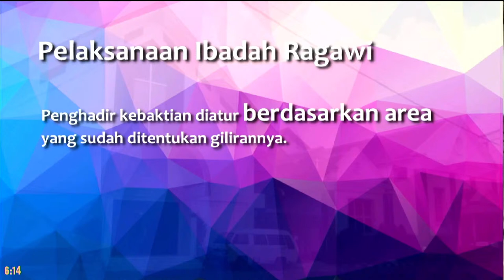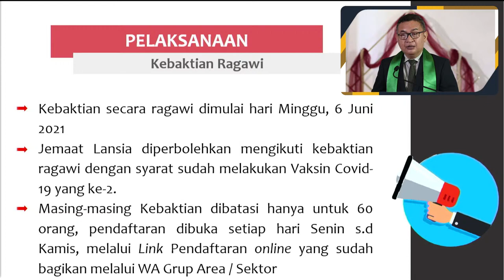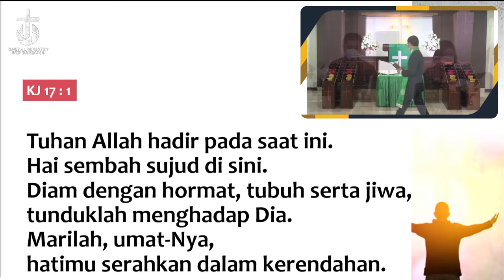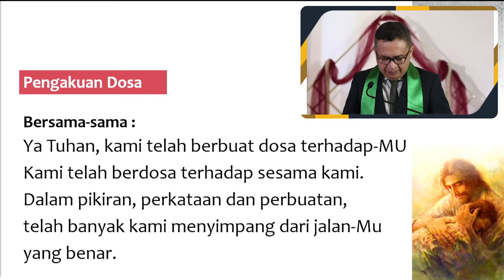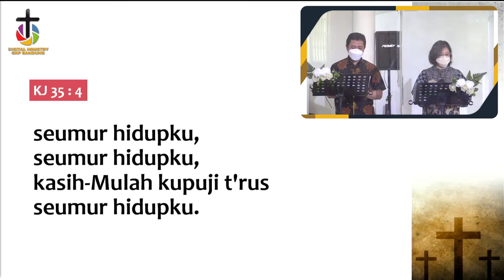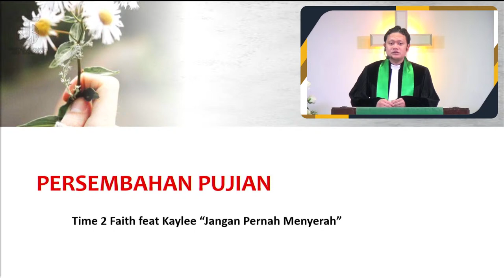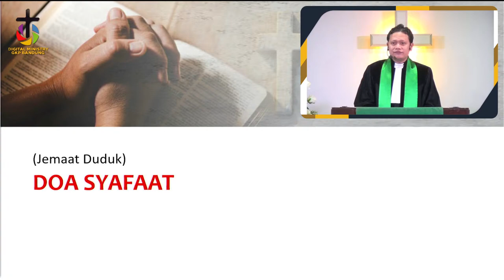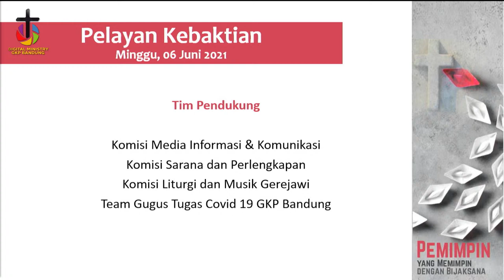[LIVE]Kebaktian Minggu, 6 Jun 2021 pk. 08.00 - Pdt. Albert, - Pemimpin yang Memimpin dgn Bijaksana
Kebaktian Hari Minggu II Setelah Pentakosta
Gereja Kristen Pasundan Jemaat Bandung
Minggu 6 Juni 2021 pk. 08.00
Tema : "Pemimpin Yang Memimpin Dengan Bijaksana"
Bahan Alkitab : 1 Samuel 8:4-11
Pelayan Firman : Pdt. Albert Naibaho, S.Si, .
Pengisi Pujian :  Time 2 Faith feat Kaylee "Jangan Pernah Menyerah"
GKP Bandung 2021

Warta Jemaat GKP Jemaat Bandung
Minggu,  6 Juni 2021
Cara Pengisian Form Pendaftaran Ibadah Ragawi

GKP Bandung,
Telegram : Jemaat GKP Bandung

Digital Ministry GKP Bandung,
Telegram : Digital Ministry GKP Bandung